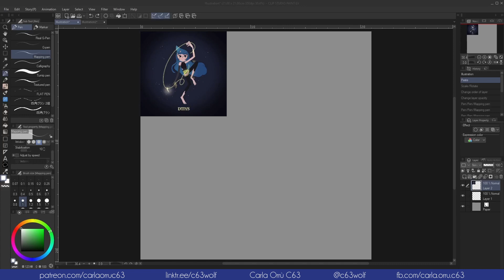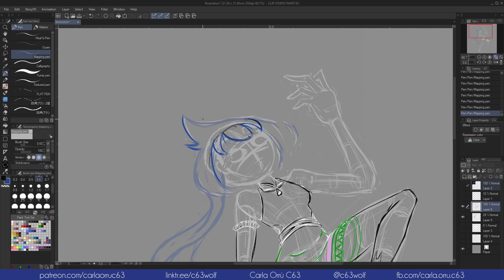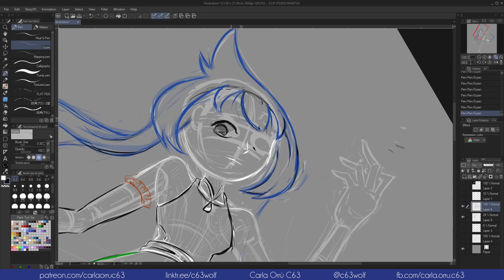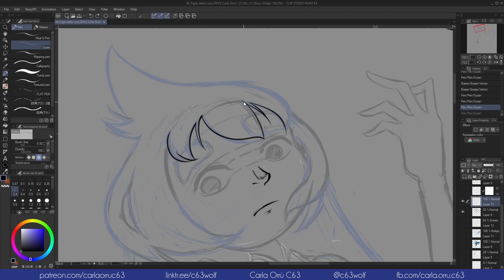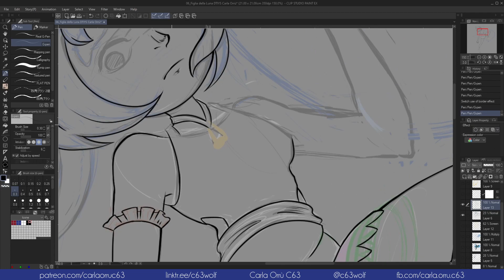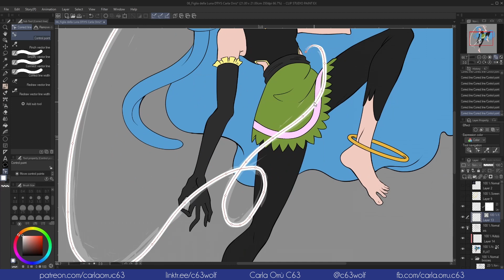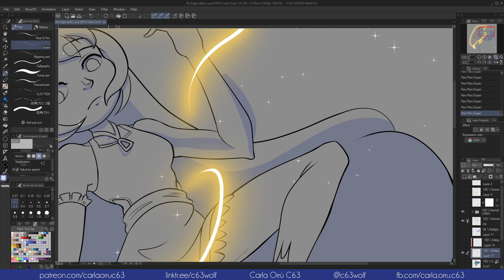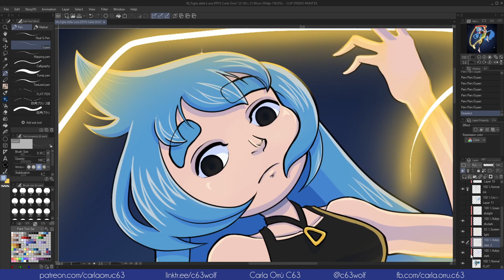Figlia di Luna DTIYS - Tia ★ Speed painting ★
★  Follow me on the social platform ★